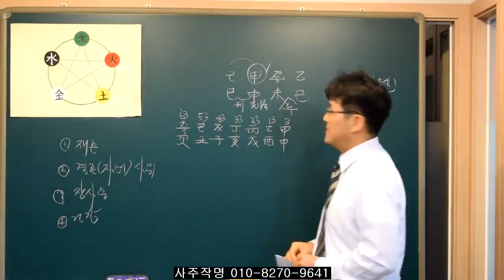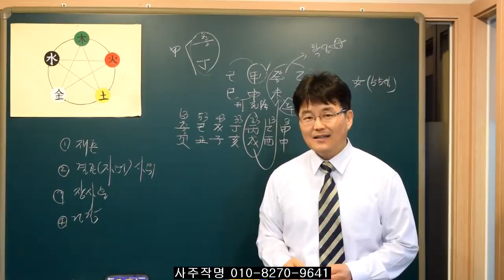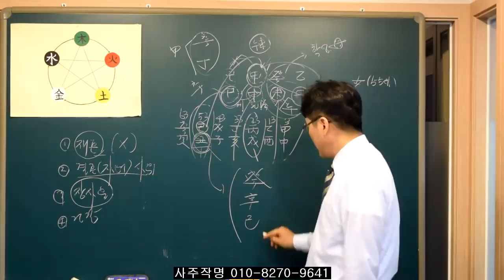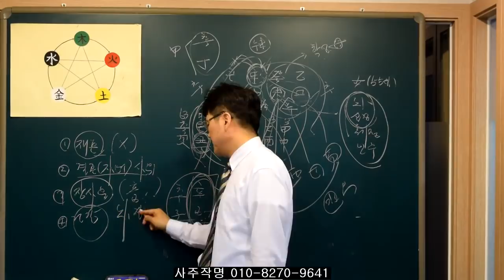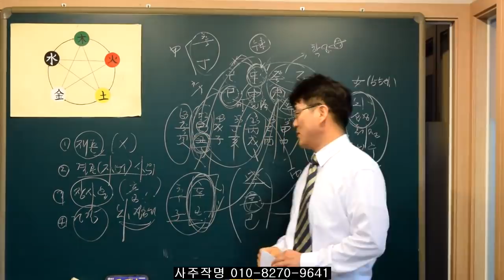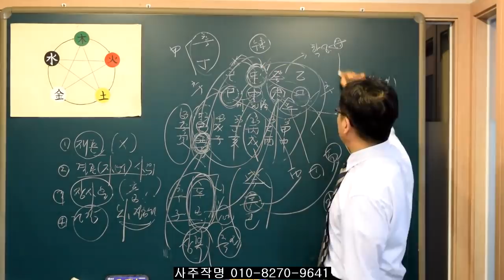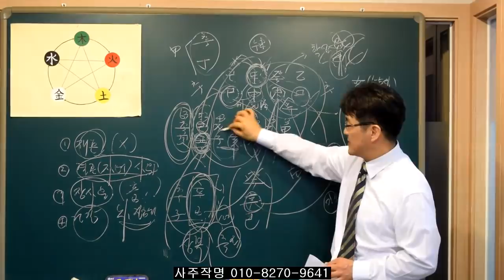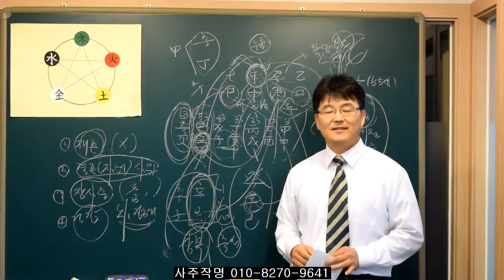084."이런 유형의 사주는 재혼하지 마시고 화려한 싱글로 사시라!"유진석명리학강의